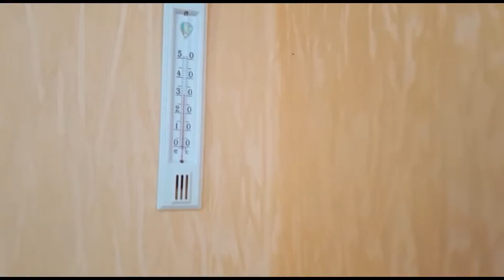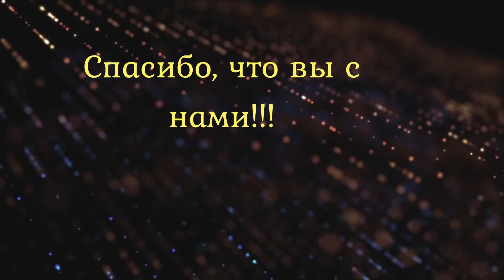Вахтовики на КАРАНТИНЕ/ Краснодарский край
Сегодня репортаж ведет Денис из карантинной зоны. Краснодарский край. Вахтовики приехали на работу и их закрыли в комнате на карантине.